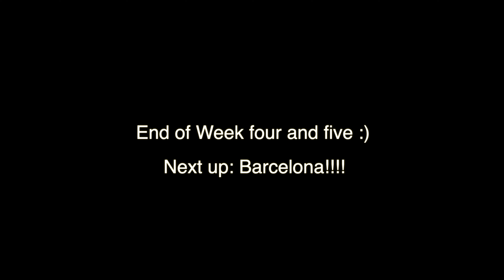[HomeVideos] Spain: Week 4+5 (Madrid)